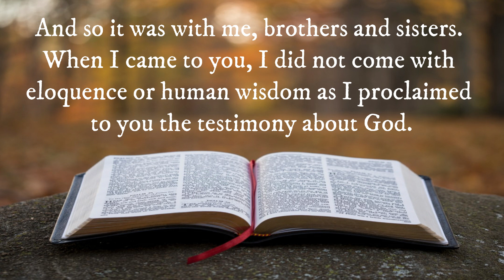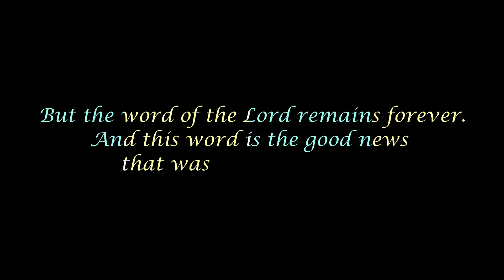VERSE OF THE WEEK | VOTW 36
1 CORINTHIANS 2:1-5

1 And so it was with me, brothers and sisters. When I came to you, I did not come with eloquence or human wisdom as I proclaimed to you the testimony about God.
2 For I resolved to know nothing while I was with you except Jesus Christ and Him crucified.
3 I came to you in weakness with great fear and trembling.
4 My message and my preaching were not with wise and persuasive words, but with a demonstration of the Spirit’s power,
5 so that your faith might not rest on human wisdom, but on God’s power.